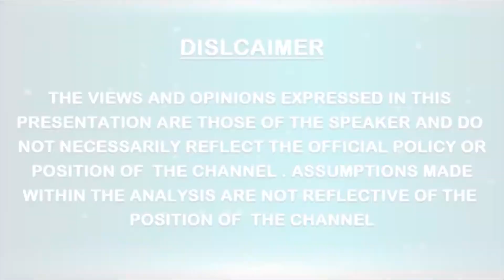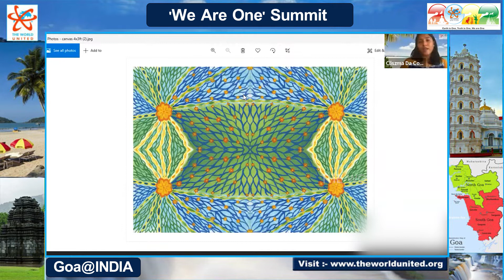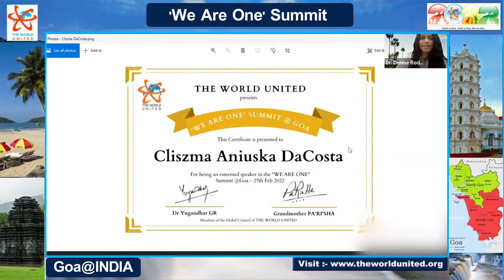Cliszma Aniuska DaCosta On Spirituality through expressive arts.-- || THE WORLD UNITED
Cliszma Aniuska DaCosta On Spirituality through expressive arts.-- ||The World United (TWU) is not governed by one single individual or an organised philosophy and it aims at unification of all the positive and spiritual forces of the planet thru various World Parliaments on Spirituality, Global Transformation Festivals, 'We Are One' Summits etc. The only aim and objective of TWU is cultivating Unity Consciousness in the mankind. For the year 2024, the 4th World Parliament on Spirituality is coming up in all the 6 continents. For more details, please visit :